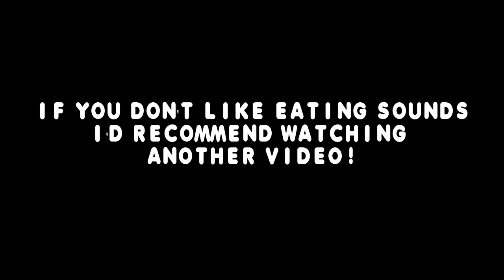ASMR 🐝Eating Honeycomb! 🍯 SUPER STICKY EATING SOUNDS, no talking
Ah ha honey 🍯😋 Hello strangers, I hope you enjoy this eating sounds video. Super sweet flower honey, yum! Pooh Bear would be proud.

If you're not a fan of eating sound/mukbang videos I'd recommend choosing another vid to watch.

Apologies for the sporadic uploads - as you can probs tell from the heavy-handed editing in this vid there is just so much noise around my apartment, even well into the night, it's hard to find a good time to film.

ASMR or ‘Autonomous Sensory Meridian Response’ is a term used to describe a tingling or static-like feeling some people experience in moments of deep relaxation. This pleasant sensation has been found to soothe or otherwise calm the mental state. ASMR videos are intended to prompt this sensory response through the use of visual, acoustic and tactile stimuli known as ASMR ‘triggers’. The ASMR community on YouTube create these videos to promote wellbeing, ease anxiety and tension, and even aid sleep. The following videos are intended for relaxation purposes.